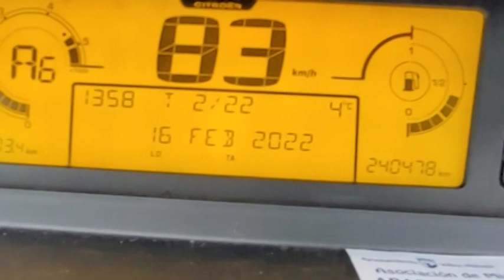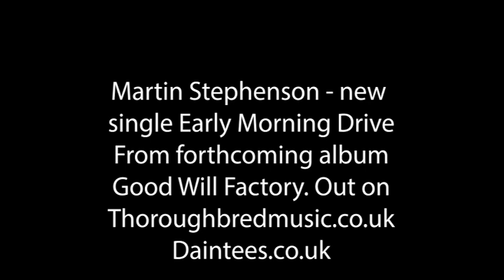Early Morning Drive 002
Martin Stephenson - new single Early Morning Drive from forthcoming album Good Will Factory.
Out on Thoroughbredmusic.co.uk
Daintees.co.uk